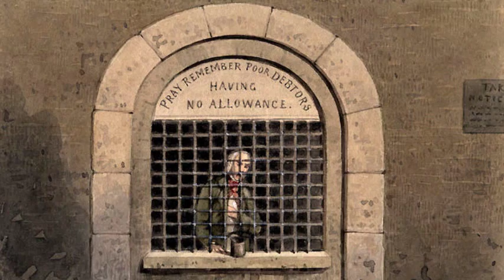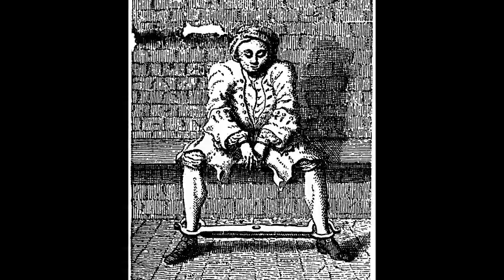Adieu to Old England - Folly Bridge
Prison ballads were abundant in 19th century England when you could be incarcerated, transported or even hanged just for catching a rabbit.  The protagonist in this version was clearly well-to-do at some point, but we don't know what his crime was, or whether he was being transported or just emigrating.

A version of the song was published as a broadside in 1820 and many variants were collected from source singers, mainly in the West Country.  Alan Lomax and Peter Kennedy both recorded it sung by Harry Cox, a farm labourer from Norfolk, in 1953 and 1971 respectively.  Perhaps its popularity amongst the working classes stemmed from a certain satisfaction at the idea of a once wealthy man forced to eat crusts and sleep on straw?

Here's adieu to Old England, here's adieu,
Here's adieu to five thousand gold crowns
If the world had been banished before I was born
My troubles I'd never have known.

Once I could lie on that bed,
That bed of the very best down.
But now I am glad of a a bunch of wheat straw
To keep me poor bones from the ground.

Here's adieu ... etc.

Once I could drink of that beer,
The very best beer in the glass
Now I am glad of cold water
To quench me poor lips from the thirst.

Here's adieu ... etc.

Once I could eat of that bread,
That bread of the very best wheat.
But now I am glad of a half mouldy crust
To give me poor body to eat.

Here's adieu ... etc.

Once I could ride in my carriage,
With servants to drive me along.
But now I'm in prison, in prison so strong
And not knowing which way to turn.

Here's adieu ... etc.